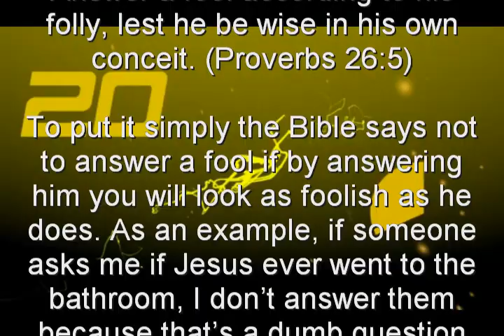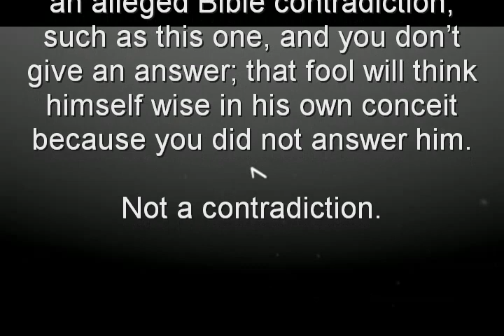Answering the (Not) Thinking atheist and infidels.org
link to the contradiction

More atheist foolishness